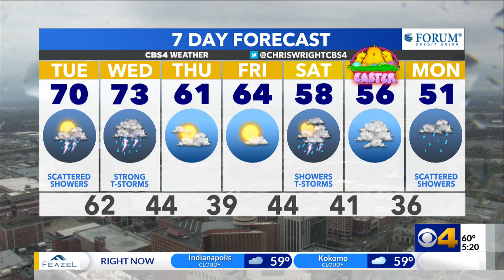Chris Wright explains severe weather threat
We'll have a threat for severe storms for the next two days. CBS4 Chief Meteorologist Chris Wright explains what to expect. Latest weather